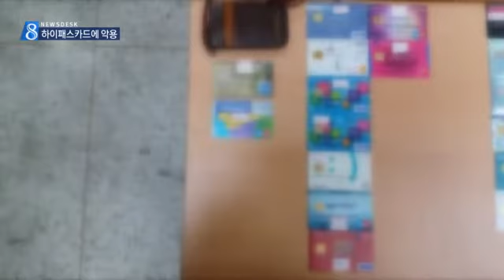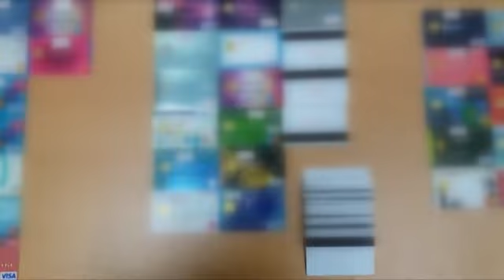[대구MBC뉴스] 학생 동원해 복제카드로 하이패스 충전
내용: 학생 동원해 복제카드로 하이패스 충전 - 도성진 기자